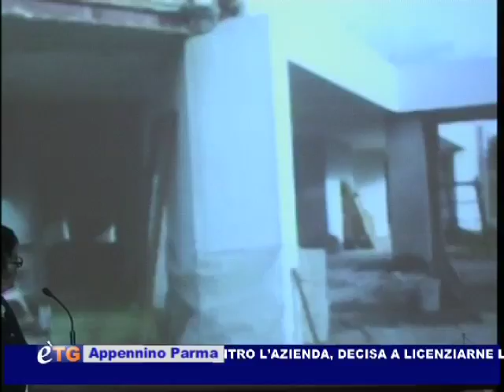è-TG Appennino Parma 19-10-11 2° parte™